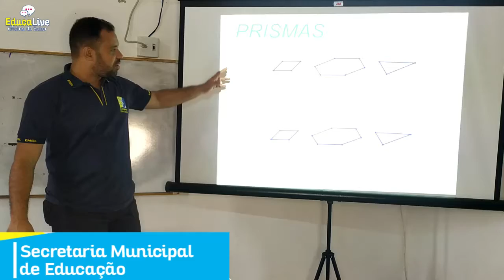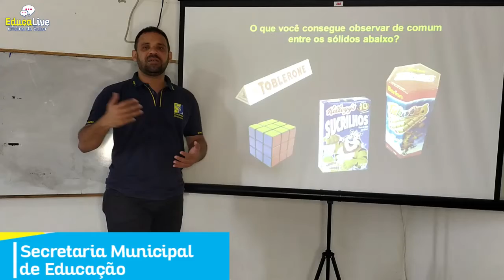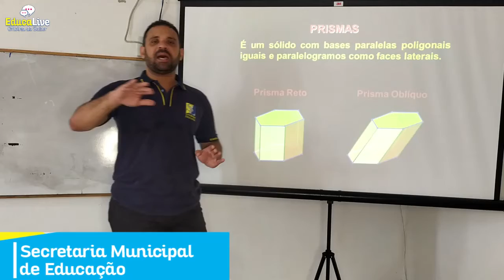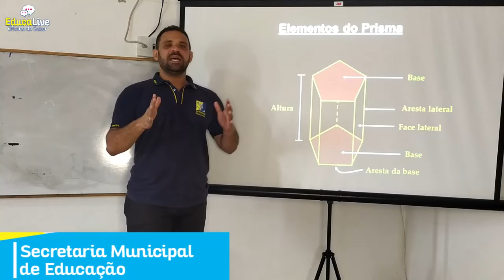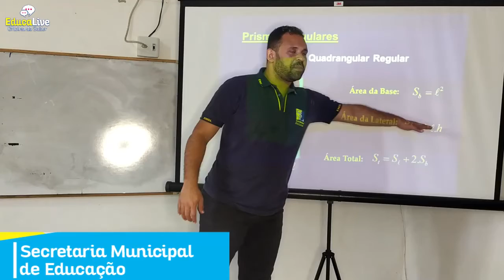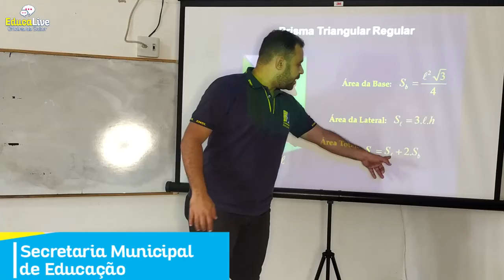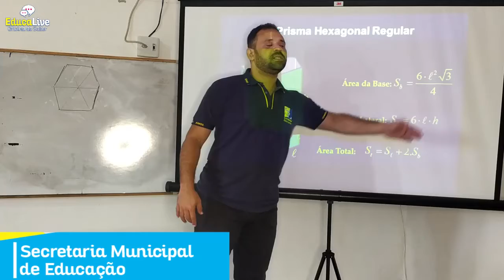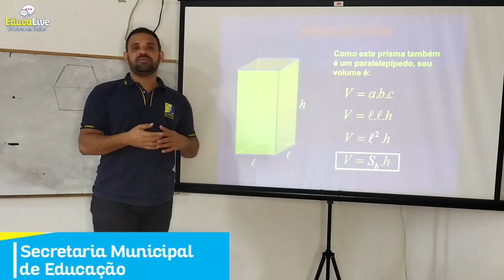AULA DE MATEMÁTICA 9° ANO - PRISMAS - PROF. ROGÉRIO